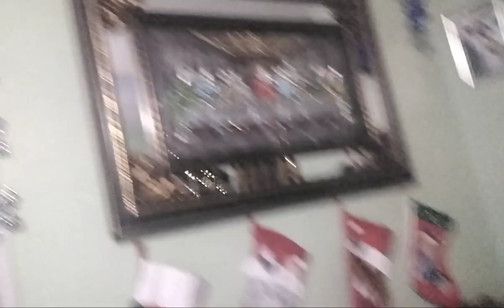Indoor Christmas Tour (Sorry if music is a bit too loud)